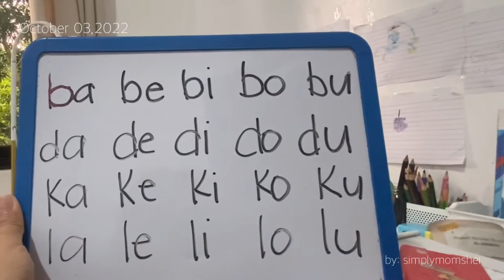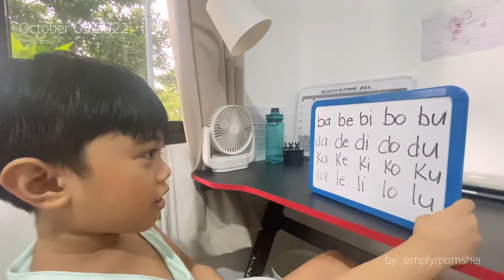MABISANG PARAAN PARA MABILIS MATUTO MAGBASA ANG BATA | Simple Life |Simple Living PH